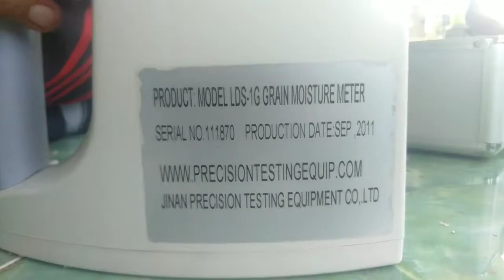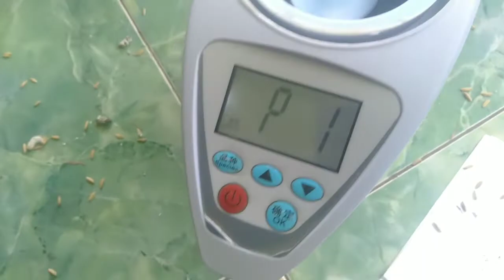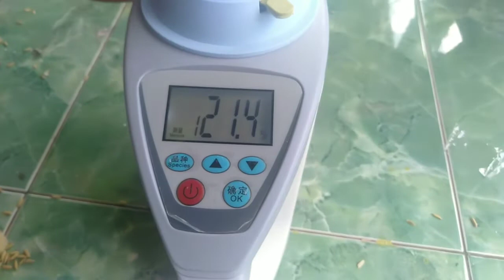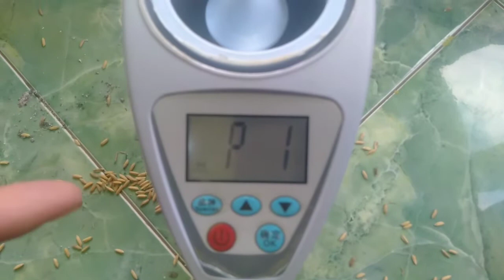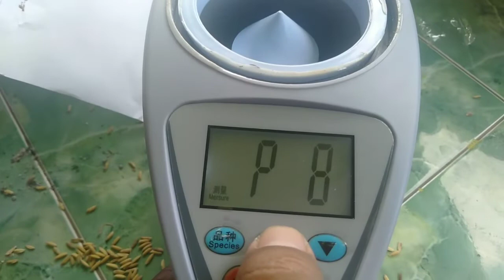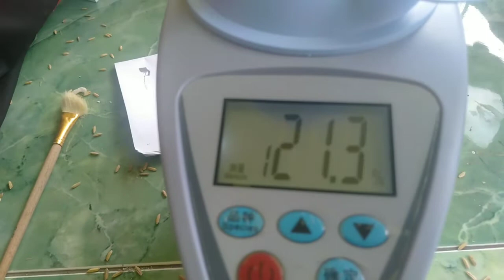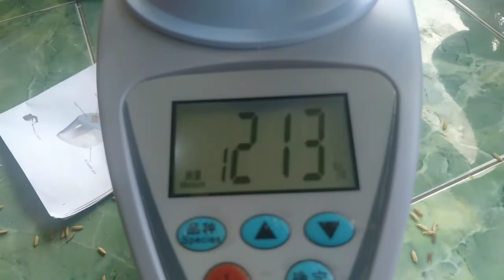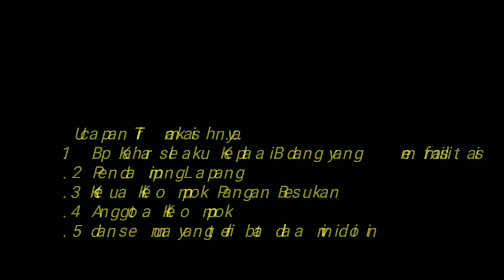MENCOBA ALAT PENGUKUR KADAR AIR UNTUK BIJI BIJIAN SECARA AKURAT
Alat pengukur kadar air untuk biji bijian diantaranya :
1. Gabah (biji padi)
2. Jagung ose
3. Gandum
4. Kapas
5. Nasi
6. Kacang kacangan (kacang tanah, kedelai, kacang hijau
7. Biji Kopi
8. dll
Alat ini menggunakan batrey dan listrik (AC/DC) sebagai sumber tenaga dan butuh keahlian dalam penggunaannya. Kelompok Lumbung Pangan desa sangat tepat punya alat ini sebagai fasilitas dalam usahanya.